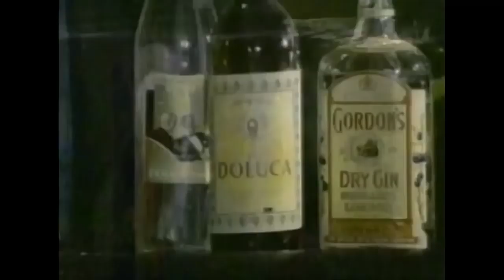İnek Şaban | Şaban'ın Odasında Beklenmedik Misafir | Kemal Sunal Efsane Sahneler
Kemal Sunal'ın unutulmaz filmi İnek Şaban sizlerle. Kemal Sunal'ın İnek Şaban Filminin full halini izlemek için TIKLA:

Filmin Konusu:
Birbirlerine benzeyen bir futbolcu ile bir karpuzcunun güldürüsü. Kalecileri Bülent Amerika'ya kaçınca takımın yöneticileri, başlık parası için Almanya'ya gitmek üzereyken havaalanında karşılaştıkları ve aynı kaleciye tıpatıp benzeyen karpuzcu Şaban'ı bulurlar. Şaban, başta Kara Mithat olmak üzere takım yöneticilerini, Bülent olmadığına bir türlü ikna edemez ve kendini profesyonel bir maçta kalede bulur.

Oyuncular: Kemal Sunal, Dinçer Çekmez, Osman F. Seden, Zeki Sezer, Defne Yalnız
Tür: Aile, Komedi, Romantik
Yıl: 1978